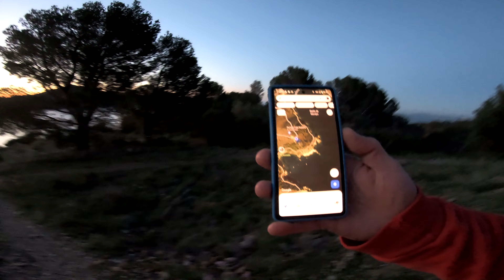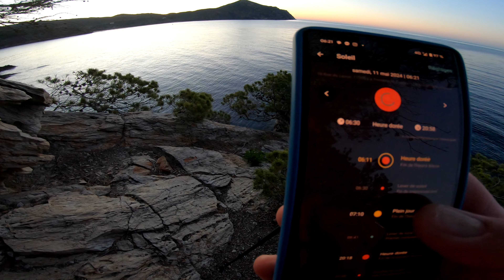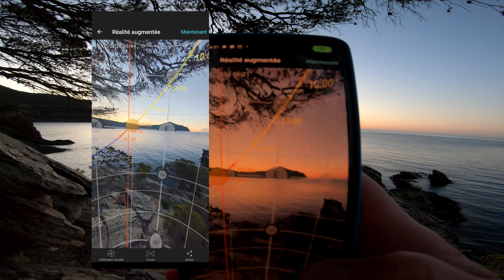Comment capturer des levers de soleil ÉPOUSTOUFLANTS !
Aujourd'hui, je vous emmène avec moi pour une aventure matinale sur la magnifique Costa Brava en Espagne 🌅.

Je vous raconte tout : de la sélection du spot avec Google Earth et les prédictions solaires avec l'appli PhotoPills, jusqu'à l'accès un peu sportif à flanc de falaise. Croyez-moi, ça vaut le coup ! 🏞️

Le lever de soleil était tout simplement magique, un spectacle incroyable que je suis ravi de partager avec vous. Être là au petit matin, entouré d'une nature exceptionnelle, c'est vraiment un bonheur, que l'on prenne ou non une bonne photo.

L'essentiel, c'est de vivre ces moments uniques.
La photographie offre aussi ces opportunités là.
Alors, vous aussi, êtes-vous prêts à vous lever à l'aube pour un sunrise inoubliable ?

À bientôt pour de nouvelles aventures photographiques !

Mon matériel et autres choses utiles:

Sony Alpha 7 IV
Demi cage SMALLRIG
Sangle attache rapide
Batterie Sony
Chargeur Sony
Sony 24-105mm F4
Sigma 14-24mm F2.8
Canon 70-300mm IS USM
Convertisseur MC-11 (Canon EF-E/Sony)
Carte mémoire CF Express 80Go
Carte mémoire Sony 64GB
Trépied Ulanzi Zero Y
Drone DJI Mini 2
Flash cobra GODOX V1
Kit AK-RA accessoires flash
Téléphone Google Pixel
Lingettes nettoyantes ZEISS
Housse de pluie boitier

⏰ Timecodes ⏰

00:00 Intro
00:14 Planification avec Goggle Earth
01:25 Je cherche l'accès au spot
03:52 Le spot
04:56 La composition
05:32 Planification solaire avec Photopills
06:48 Paramètrage shooting sur Sony A7IV
07:42 On profite de la vue
08:54 Sa majesté le soleil arrive
12:01 Drone shot
13:22 La photo
13:42 La remontée et fin.